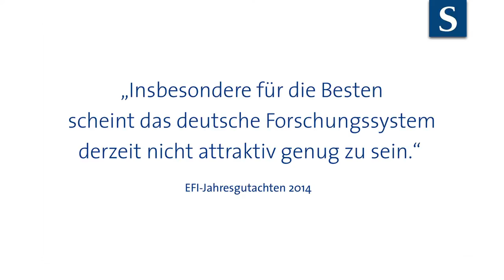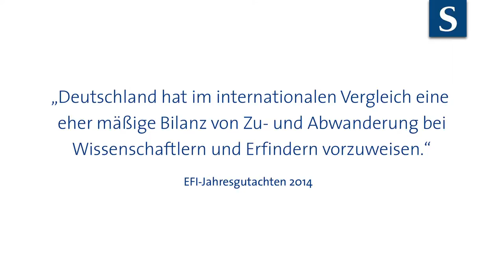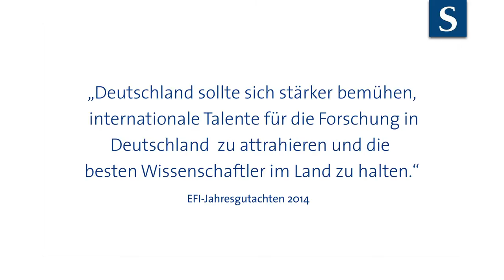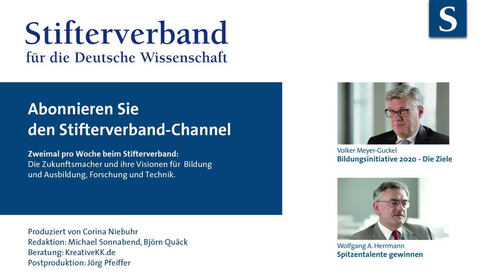Brain Drain, Brain Gain: Gehen Deutschland die Spitzenforscher aus?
Ist Deutschland für Top-Wissenschaftler nicht attraktiv genug? Die Expertenkommission Forschung und Innovation (EFI) der Bundesregierung warnt, dass die besten deutschen Wissenschaftler ins Ausland gehen. Der Stifterverband hat sich bei Forschern mit internationaler Erfahrung und bei Hochschulmanagern umgehört. Ist der Brain Drain wirklich nur eine Einbahnstraße - und was für Rezepte gibt es dagegen?

Im Interview:
Metin Tolan, Physiker und Prorektor Studium, TU Dortmund
Christian Schultz, Projektleiter Entrepreneurship Academy, Universität Potsdam
Klaus Diepold, Professor für Datenverarbeitung, TU München
Monika Schnitzer, Professorin für Komparative Wirtschaftsforschung, LMU München
Ariane Walz, Juniorprofessur für Landschaftsmanagement, Universität Potsdam
Tobias Raupach, Kardiologe, Medizinische Fakultät, Universität Göttingen
Franz-Josef Schmitt, Post-Doc, Institut für Chemie, TU Berlin
Alexander Gerybadze, Professor für Betriebswirtschafslehre, Universität Hohenheim